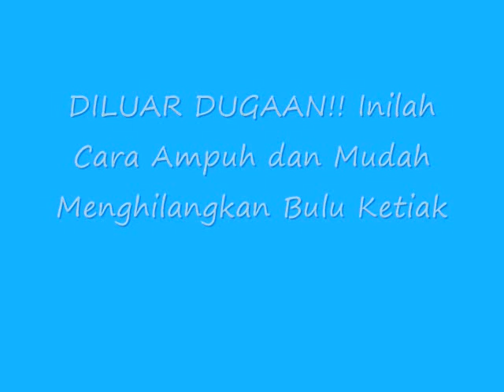DILUAR DUGAAN!! Inilah Cara Ampuh dan Mudah Menghilangkan Bulu Ketiak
Cara Ampuh dan Mudah Menghilangkan Bulu Ketiak